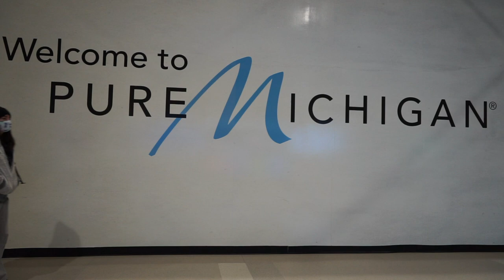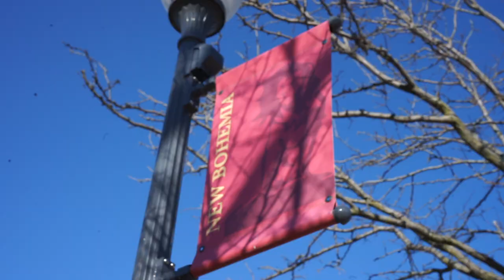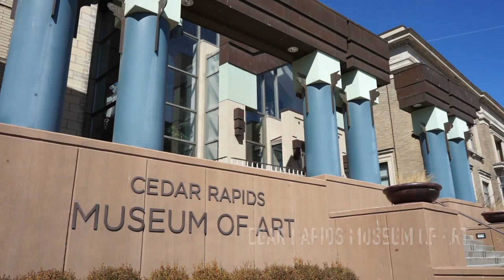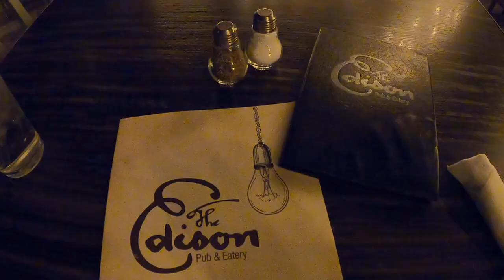Visit an Art Museum with Me! | Cedar Rapids, Iowa | vlog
One state that was certainly not on my radar was Iowa, but boy did it deliver! There is actually quite a few things to do in the city of Cedar Rapids, namely visiting the Czech Village of New Bohemia and seeing American Gothic artist Grant Wood's work in person! Come travel with me!

00:00 Introduction: Jenna Takes World
00:20 Hello from Detroit!
01:03 Exploring Detroit Airport
01:24 Welcome to Iowa!
02:03 New Bohemia
02:06 NewBo City Market
02:22 Roaster CoffeeHouse
02:26 Aroma Artisan Pizza
02:33 Grant Wood Studio
03:00 Healthcare Worker Appreciation Street Art
03:17 Cedar Rapids Museum of Art
03:38 Who is Grant Wood?
04:22 Target Run!
04:47 Saint Patrick's Day in Iowa
05:20 Edison Pub and Eatery
05:35 What's Next?
06:03 Coolest Seat on the Plane
06:16 Outro

Hi friends! My name is Jenna. I am an Aesthetic Travel Nurse who lives and works out of her suitcase. Follow along with me as I explore as much of the United States (and world) as possible!